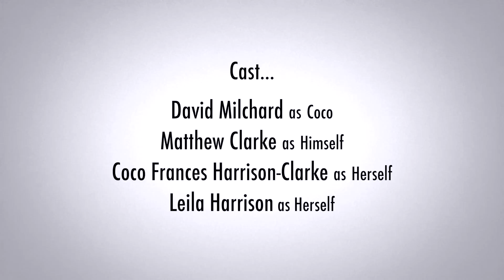Convos With My 2-Year-Old - "Come On, Let's Play" - EPISODE 8 - Season 1 Finale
Actual conversations with my 2-year-old daughter, as re-enacted by me and another full grown man - Episode 8.  Season 1 Finale.

Directed by Darshan Rickhi

Cast:
Coco Frances Harrison-Clarke as HERSELF

End Titles Song: "Welcome To the House of Mystical Death" by Ben Lee.

And Twitter: @warmlandfilms

Matthew Clarke: @iMattClarke
David Milchard: @DMilchard